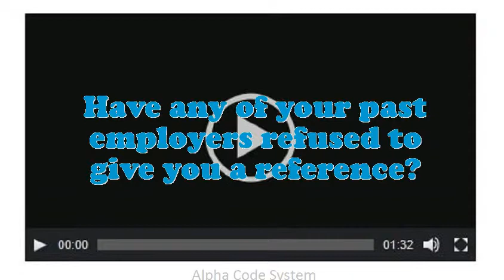Visual Merchandising Specialist interview questions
Interview Questions for Visual Merchandising Specialist.What are you doing if you worked as an Visual Merchandising Specialist?How prolonged do you plan to stay at company if offered the Visual Merchandising Specialist position?What encouragement preparation would you demand being capable to do this Visual Merchandising Specialist job?What strategic plan did you have as an Visual Merchandising Specialist?What would be your leading endowment as an Visual Merchandising Specialist job?What are the potentials of an elegant Visual Merchandising Specialist?What extreme challenges presently do you think an Visual Merchandising Specialist is facing?Why do you think you are eligible for the position of Visual Merchandising Specialist?10 popular interview questions, commonly asked interview questions, first job interview questions,